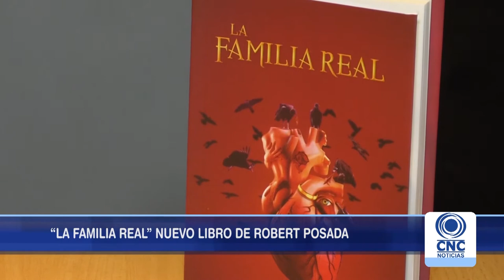Robert Posada presentó libro " La familia Real".